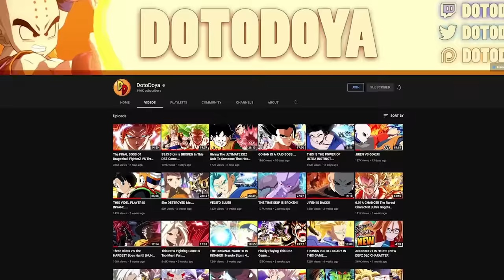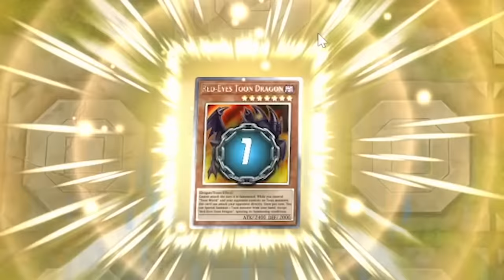The NEW Yu-Gi-Oh Game Is ADDICTING....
THIS GAME IS SICK!! Today on the channel we are playing the brand new yugioh game: Yu-Gi-Oh! Master duel. We are playing some new ranked duels because im am hopelessly addicted to this game already. Will we be able to get some wins with our toon deck including Dark magician, Red-Eyes Black dragon, and Black Luster Solider!

The new yugioh game and Yu-Gi-Oh! Master duel